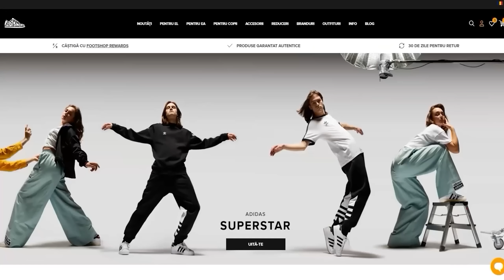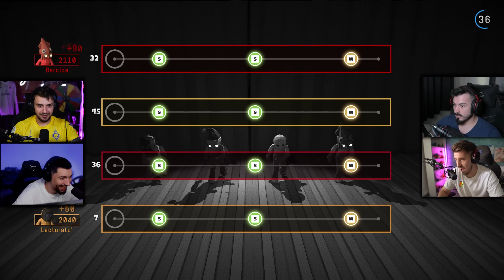I-AM FACUT SA PLANGA PE LECTURATU si SALBATICUL